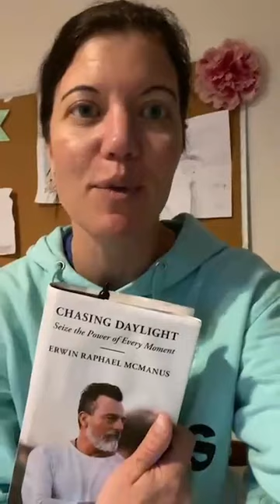CHASING DAYLIGHT (Chapter 1.1): Enjoying the Moments | Keto Mom Book Club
Keto Mom here!
   We are going to discuss pages 12- 18 today.

"Don't let one moment in the past continue to haunt every moment in your life. A moment in your history that steals from you all of the moments in your future. Is there a moment that you keep reliving over and over again? To relive the past is to relinquish the future. If you are willing to let go of the past, then you are ready to step into your future. When you choose to remain stuck in the moments, you become incapable of seizing divine moments". ~Erwin McManus

Points to Ponder:

00:52  "Chasing Daylight" by Erwin McManus
01:55  Enjoying The Moments
02:34  Blaming, Shaming, Justifying
03:02  Ownership
03:19  Choices
04:23  An Awareness
05:01  Draw a Line in the Sand
05:54  Moments Fuel the Momentum for Your Future
06:38  Are You Ready To Move Forward?
06:56  Choices Chart the Course